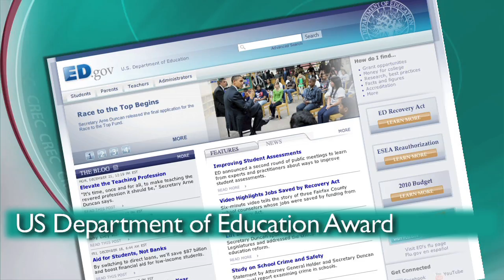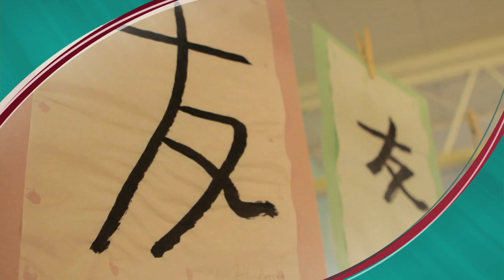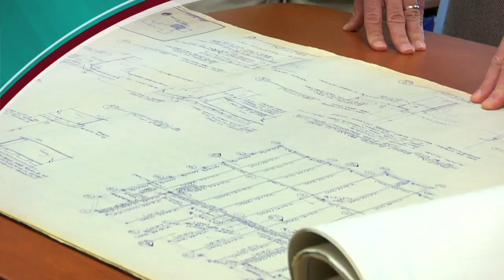CREC Magnet Schools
Magnet Schools are unique programs that focus on specific themes, such as Science, Technology, Engineering and Mathematics (STEM), visual and performing arts, International Baccalaureate (IB), and Montessori. Available for prekindergarten age 3 through grade 12, Hartford and non-Hartford residents apply to attend magnet schools within the Greater Hartford area.

For more information and to apply, please visit ChooseCREC.org.